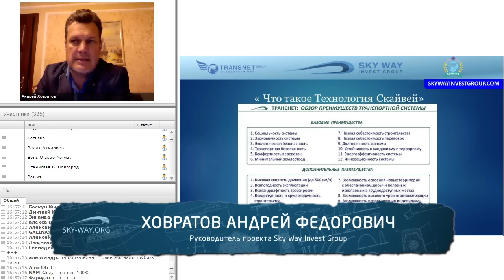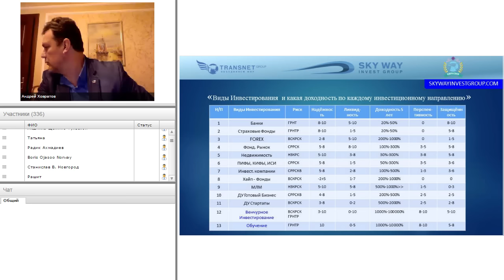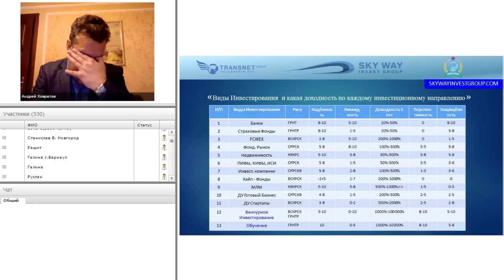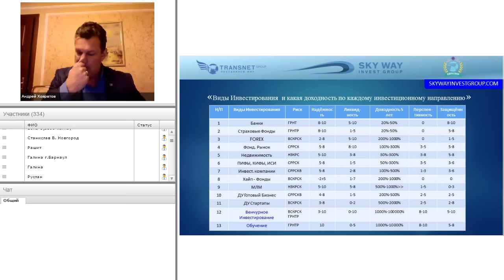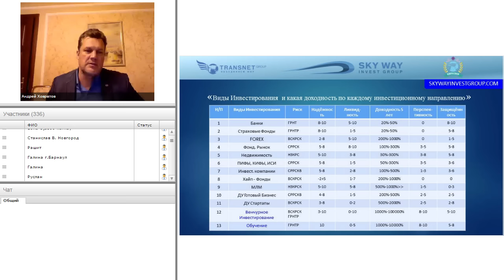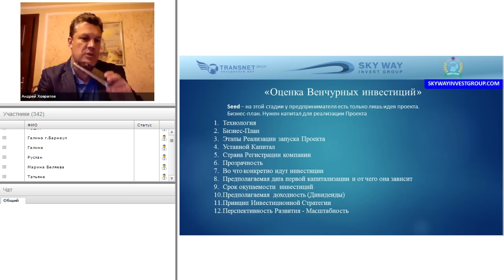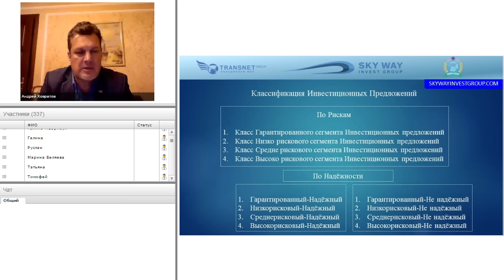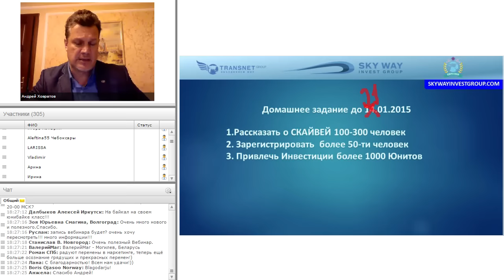Что такое технология SkyWay. Какие перспективы для частного инвестора. Андрей Ховратов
Виды инвестирования. Андрей Ховратов

Что такое технология SkyWay. Какие перспективы для инвестора.
Узнайте какие бывают виды инвестирования.